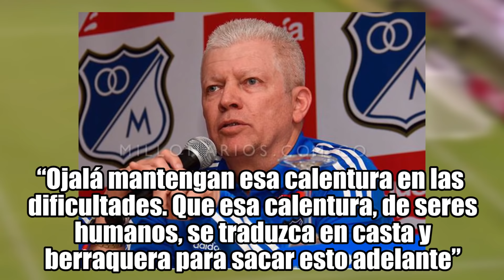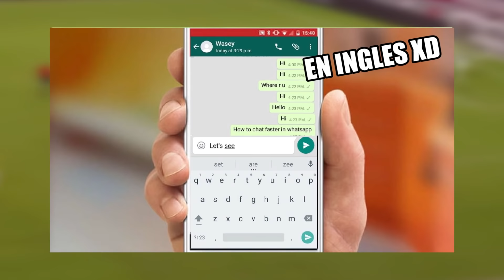🔥TOP 10 PELEAS entre JUGADORES del MISMO EQUIPO en COLOMBIA💥| CAMILO MD